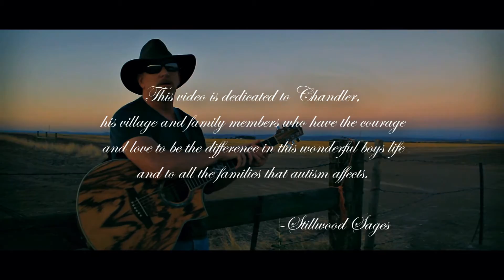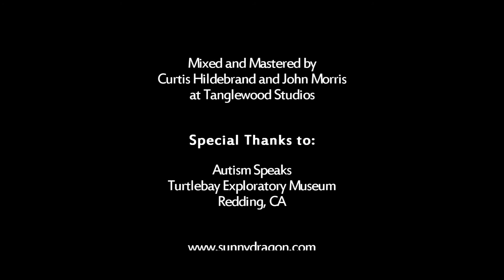Hey Chandler © 2014 Flyin Cowboy of Stillwood Sages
For my little Brother and his Village! First video new one coming. Flyin' Cowboy is currently working his new project Flyin' Cowboy and the Wild Horses